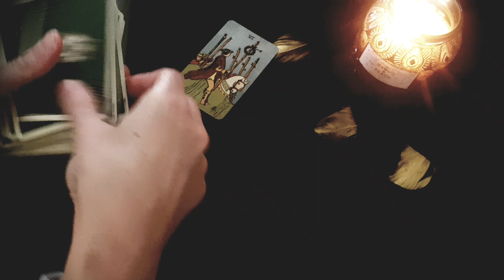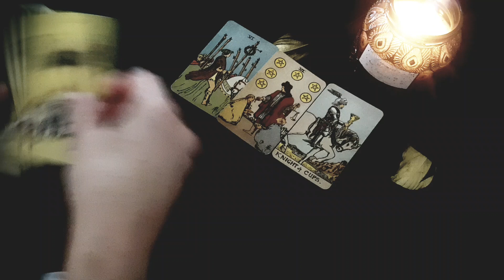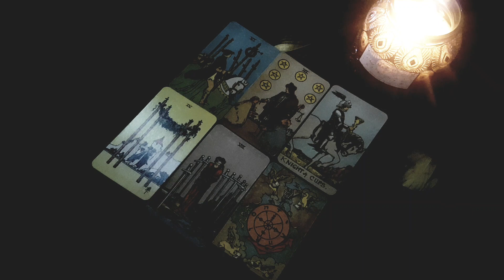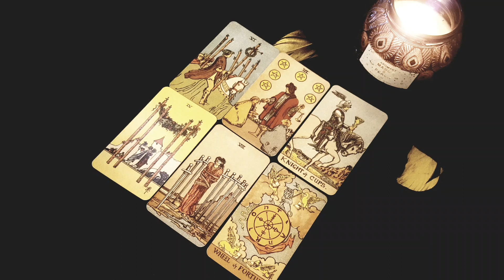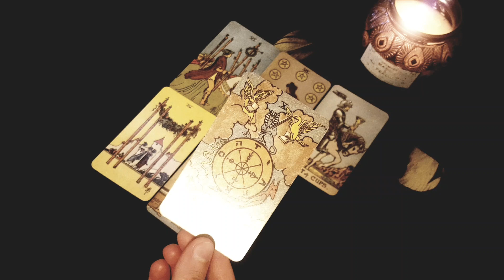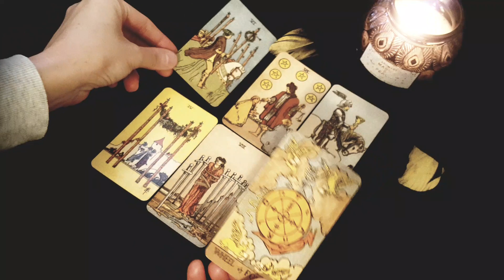ARIES ~YOUR LOVE LIFE in 2022 in DETAIL! 😍💖🔥JANUARY 2022 LOVE TAROT READING